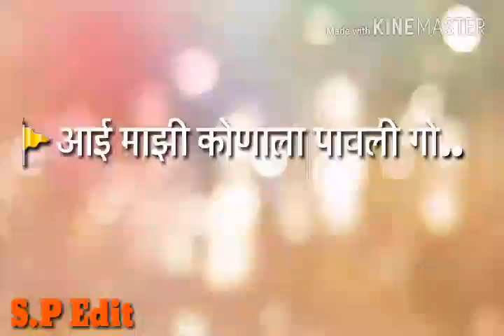Aai mazi konala pavli /koligeet